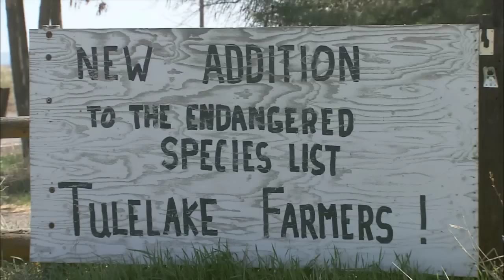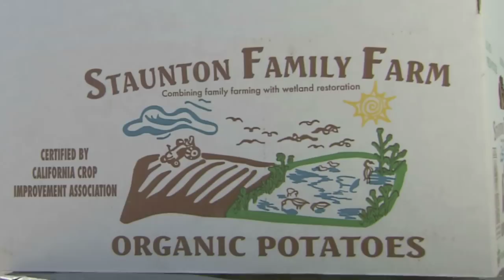Walking Wetlands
In Northern California and Southern Oregon a unique crop rotation program called the Walking Wetlands has farmers and environmentalists on common ground.